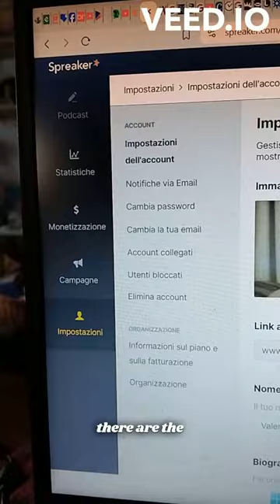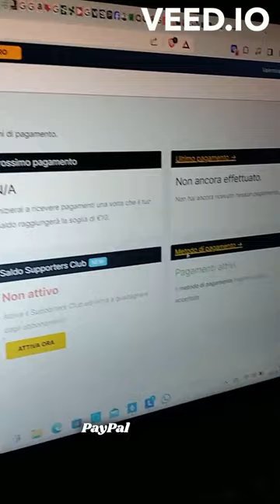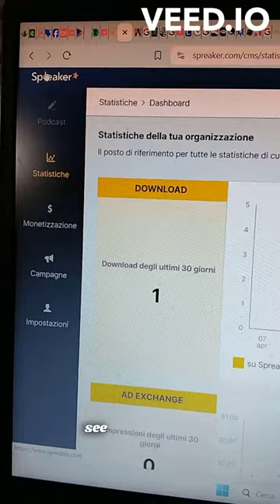Spreaker monetizzare podcast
Sito che permette di monetizzare i vostri podcast gratuitamente registrandovi gratis su anche con la vostra email di gmail cioè di google e come metodo di pagamento PayPal e la soglia da raggiungere per il pagamento è di 10Euro.